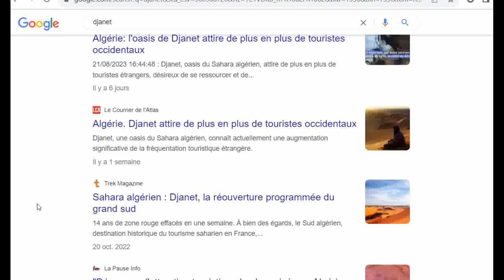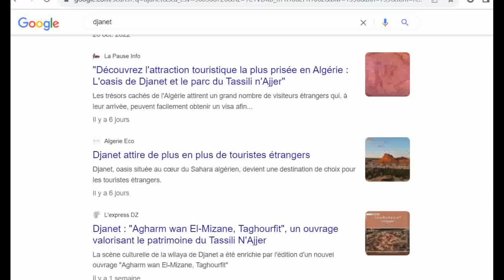Djanet, Tassili N'Ajjer Fait Le Buzz: Un Modèle Réussi Pour Le Tourisme En Algérie!